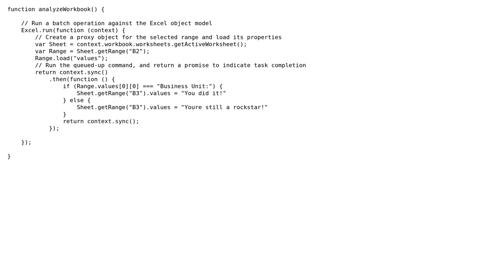How do I read the properties of a range in Office.js?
With thanks & praise to God, and with thanks to the many people who have made this project possible! You are responsible for your own actions.